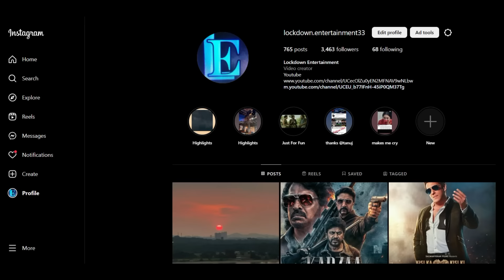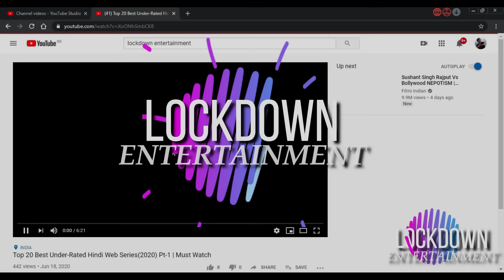NEW OTT Release 12-15 MAR 2024 l HanuMan, Murder Mubarak Hindi This week OTT Release Movies Series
Panchayat Season 3 ott release date new south movies in hindi full movie download new movie trailer 2024 Salaar Hindi Netflix ott release date Kapil Sharma Show with Dr Mashoor Gulati 3 Netflix ott release movies new movies on ott new ott movies netflix amazon prime disney hotstar zee5 sonyliv jio cinema download tiger 3 trailer release date new south movie in hindi Indian police force amazon ott release date
new on ott this week hindi india 3 Febuary ott release movies new ott movies Animal Extended download game of thrones hindi dubbed release date jio cinema netflix amazon prime disney hotstar

Squid Game 2 Hindi Full Web Series Netflix, Merry Christmas ott release movies new movies on ott new ott movies netflix amazon prime, Showtime disney hotstar Release date, zee5 sonyliv jio cinema download tiger 3 ott release date new south movie in hindi, Teri baaton Mein Aisa Uljha Jiya Ott release date
new web series new ott movies March 2024 game of thrones hindi dubbed jiocinema Hanuman hindi ott release date new south movies in hindi full movie download new movie trailer 2024
new ott updates this week netflix Murder Mubarak ott release date zara hatke zara bach ke ott release date The kerala story ott release date
8 AM Metro ott release date
zara hatke zara bach ke ott release date, movies this week on ott new ott movies new bollywood movie trailer new web series Feb March 2024
Ganpath ott release date Netflix
hanuman Ott release date Zee5
Mangalavaaram hindi ott Release
Toby Hindi Full Movie
Captain Miller full movie in hindi ott release date on Amazon netflix jio cinema
Salaar ott release date hindi
Best hindi web series Mar 2024
Best crime thriller movies March 2023
hindi best movies 2023
best south indian hindi dub movies March 2024
upcoming Mar 2024 movies
upcoming web series March 2024
upcoming Feb 2024 kdrama
upcoming Feb 2024 movies bollywood
upcoming korean drama March 2024
upcoming Mar 2024 movies and web series
2023 Best web series
new web series trailer March 2024
hindi web series March 2024
New web series trailer upcoming new hindi web series and movies April 2024
upcoming ott movies and web series in March 2024